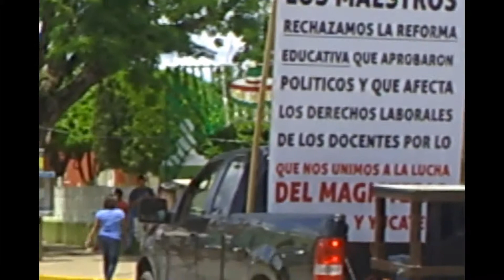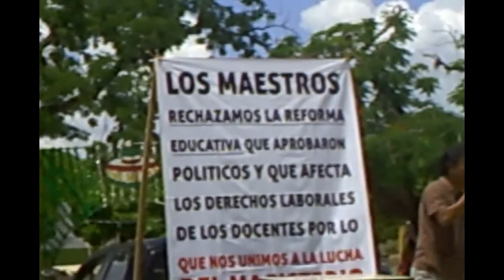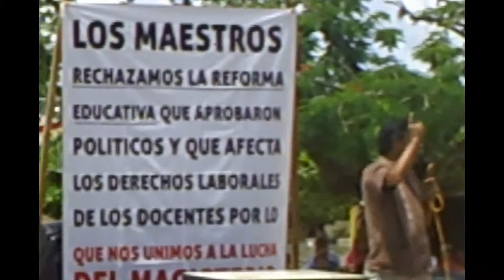PADRE DE FAMILIA